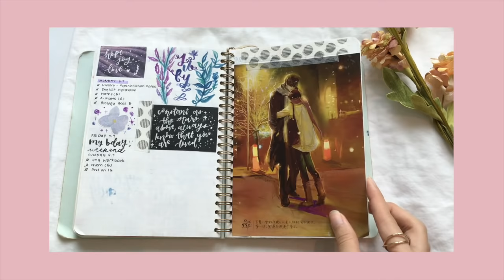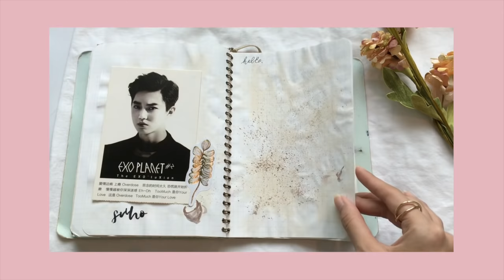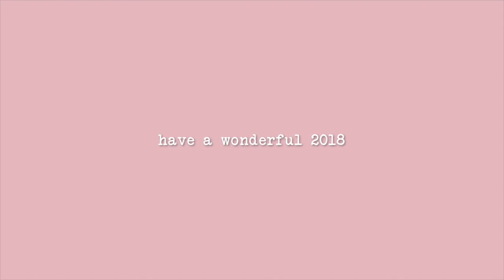2017 bullet journal flip through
my bullet journal for 2017.

notebook: mosseryco planner notebook